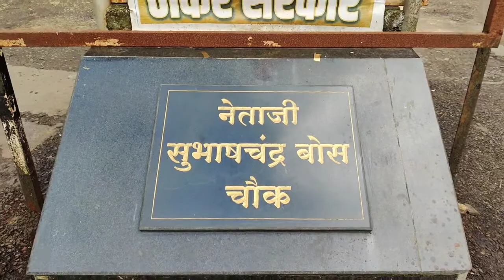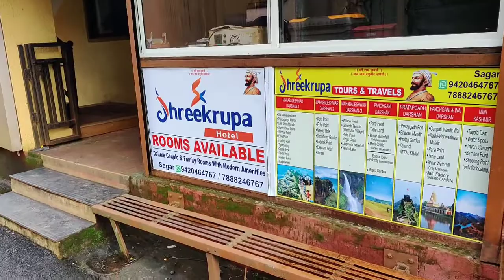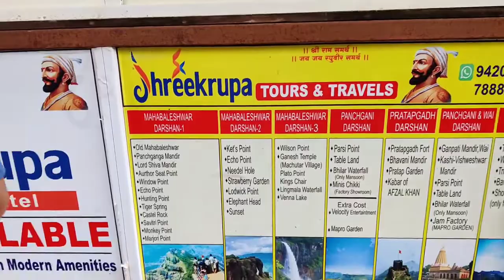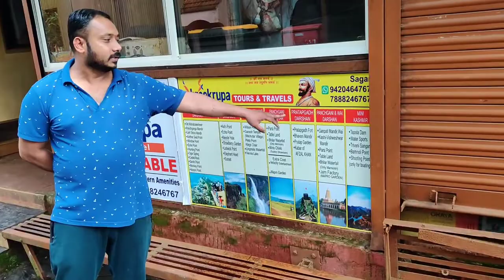EP 24 | Coastal Bharat Yatra | सस्ता भी अच्छा भी Hotel in Mahableshwar hill Station